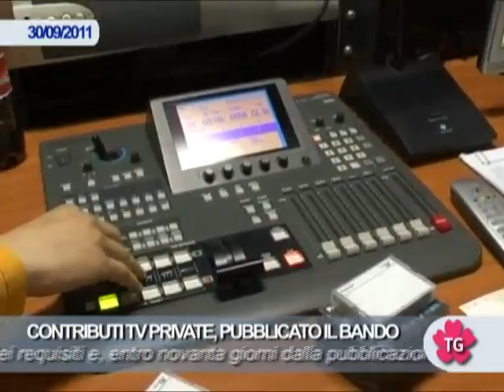CONTRIBUTI TV PRIVATE, PUBBLICATO IL BANDO MISE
Contributi tv locali per il 2011: sulla GU il bando del Ministero dello Sviluppo Economico. Al Corecom Basilicata le domande entro il 13 ottobre